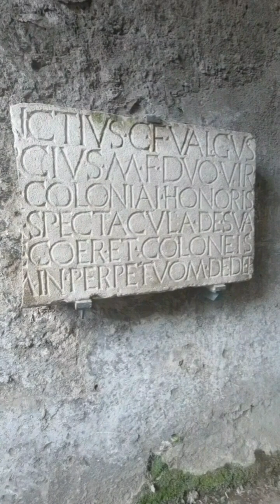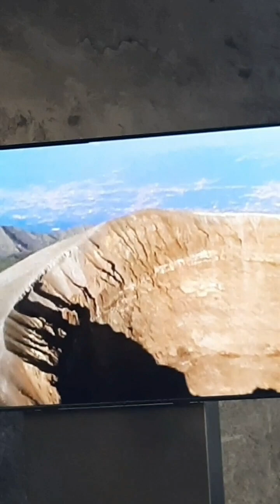Pompeii. # Life goes on. Pink floyd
we will walk with you through all the places of the destroyed city of Pompeii. A city with an interesting history. The financial collapse of the emperor, gladiators, love, hate. Everything was here until Vesuvius woke up. He destroyed the whole city, sparing no one. See to the end. The film will feature a Pink Floyd song about an insidious volcano.